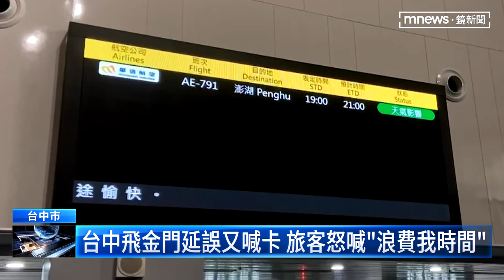台中飛金門延誤又喊卡 旅客怒喊「浪費我時間」｜鏡新聞